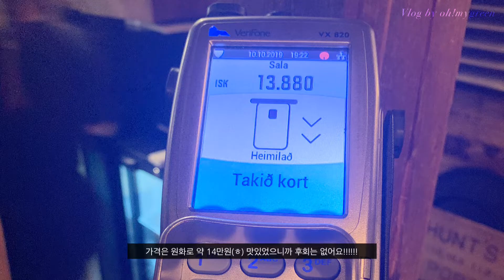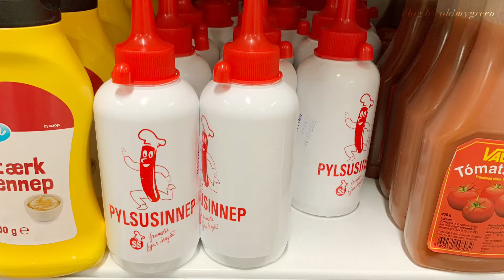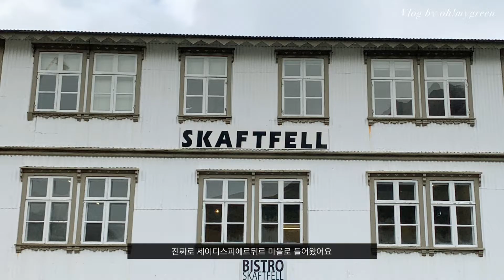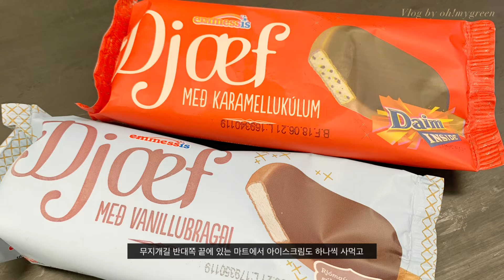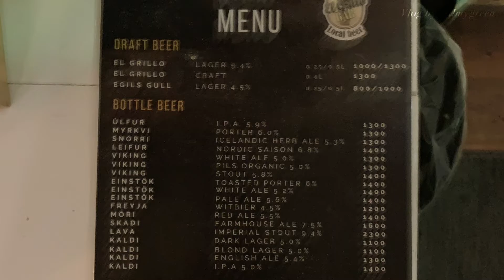월터의 상상은 현실이 된다! 93번 도로에서 스케이트보드⎥🇮🇸 iceland ep3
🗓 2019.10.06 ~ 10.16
10박 11일 아이슬란드 여행 브이로그

인생 버킷리스트,
영화 '월터의 상상은 현실이 된다'에 나오는
93번 도로에서 월터처럼 스케이트보드 타보기(?)

📍스카프타펠국립공원 무료 트래킹코스
📍스비나펠스요쿨
📍프얄살론
📍요쿨살론
📍아이슬란드에서 가장 유명한 레스토랑 '파쿠스'
📍악마의 939번 도로
📍영화 '월터의 상상은 현실이 된다'의 93번 도로
📍스카프타펠 미술관 @세이디스피에르뒤르